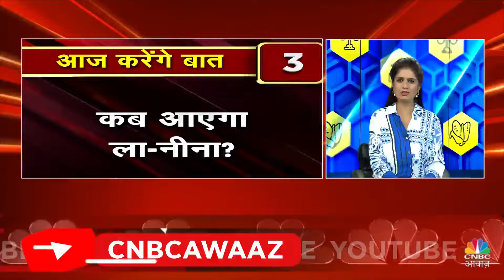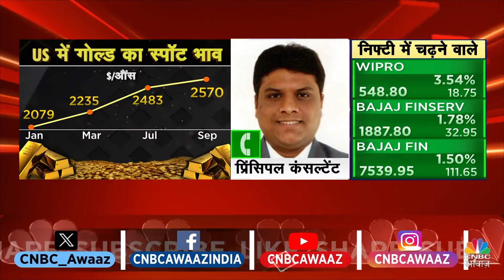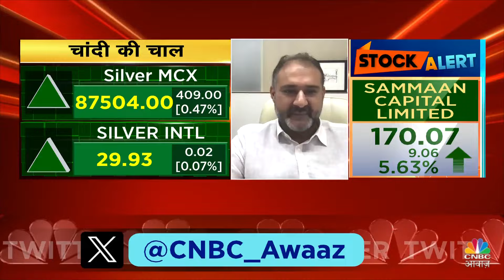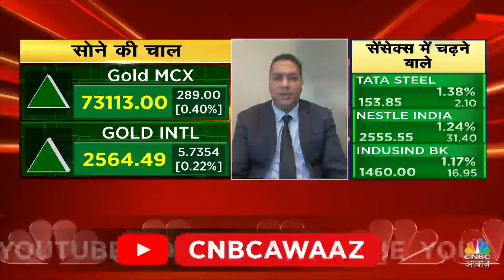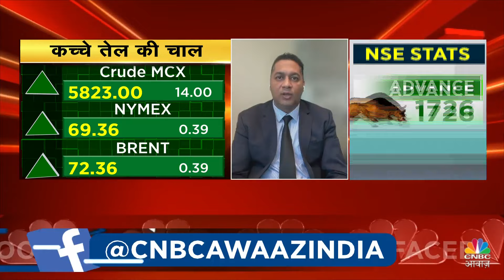Commodity Market | सुनहरे शिखर पर Gold, Recovery मोड पर Crude, कब आएगा ला-नीना | MCX | Skymet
Commodity Roundup में आज इन सब पर Experts संग करेंगे खास चर्चा

n18oc_money